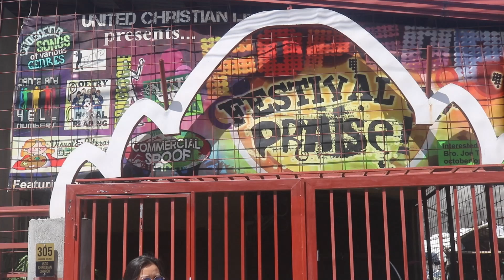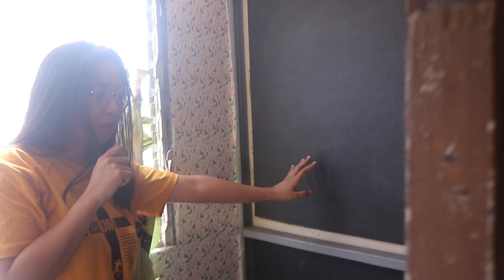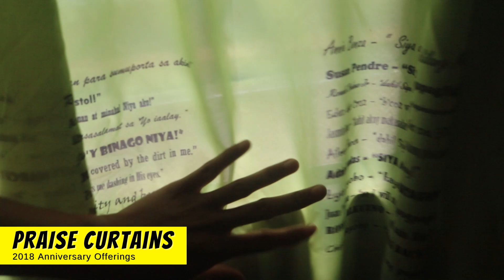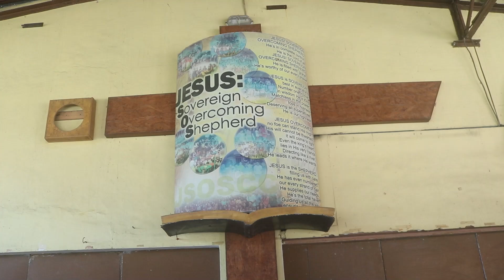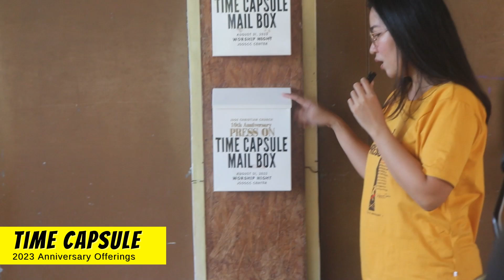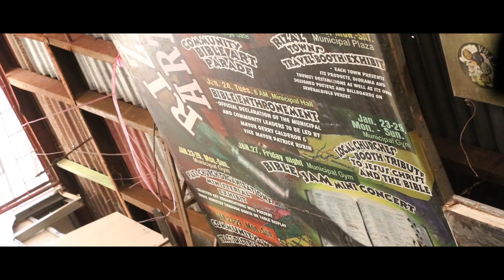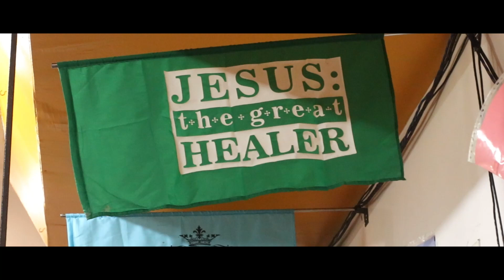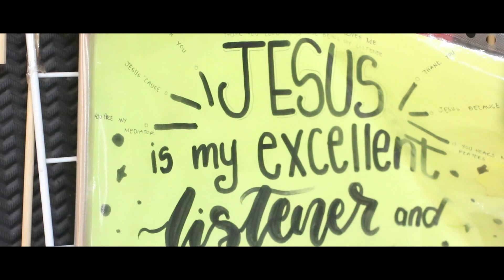JSOS Christian Church Tour Vlog | Sweet Soul For Jesus